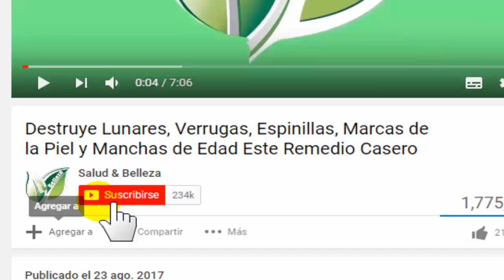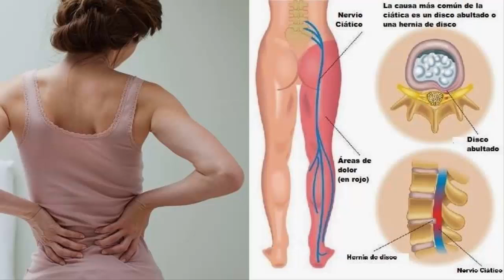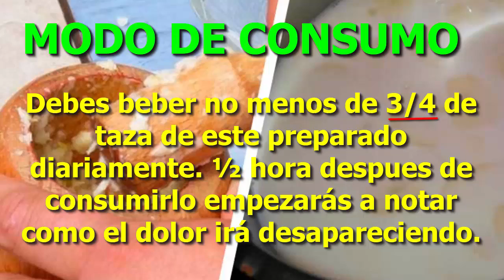Quita el Dolor Del Nervio Ciático En ½ Hora Con Este Remedio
¿CUAL ES EL REMEDIO CASERO PARA ALIVIAR LA CIÁTICA?.

Los dolores causados por el nervio ciático llegan a ser insoportables. Hoy te vamos a enseñar como elaborar un remedio casero de leche de ajo para aliviar la ciática.

Se denomina ciática a una afección causada por una lesión al nervio ciático. Estas lesiones pueden manifestarse como hernia de disco, irritación del nervio, entre otras más.

Los dolores derivados de esta patología, suelen ser muy fuertes y hasta en ciertos casos, invalidantes.

Gracias a Dios!! Existe un remedio casero muy efectivo para tratar la ciatica. Se trata de la leche de ajo. Simple de hacer y muy económico, este recurso natural ayuda notablemente a atenuar y calmar este tipo de dolores.